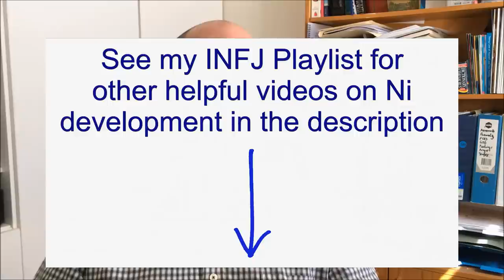INFJ Boundaries: Multi-layered Look at Challenges INFJs Face & How to Overcome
In this video I explore INFJ boundaries in-depth.

Topics covered include:
Cognitive Functions
Childhood Influences
Relationship Problems
Ni & Fe Development
Assertiveness v Aggression
Wanting others to know what the INFJ is feeling
Recognising healthy and unhealthy people
The process of setting boundaries
2 main ways boundaries are violated

I am a professional counsellor & a certified administrator of the Myers-Briggs Type Indicator®. Face to face, Skype, Zoom and phone appointments are available. If you would like to would like to organise a counselling appointment, take the MBTI® assessment and discover your personality type, or just learn more about your personality type, email me at or visit my website for more information

Bitcoin: bc1qhlxjzgaktntve5stxvuq7m4wnmrsddeqy2zdxp
Ethereum: 0x2F887F168AD417E544234C98EC5fD9f904666eCC
Litecoin: LhfmLmQib6iiQDMVnBJBBfqmwTcm8C69CN